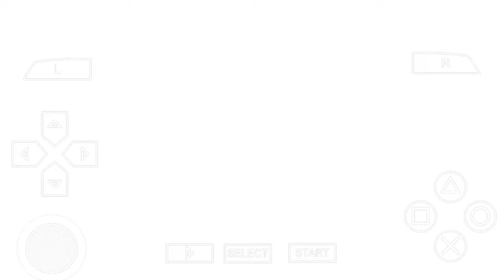Namatin Story Ultraman Geed Part 26 - Game Ultraman Geed FE0 di Android 2024 Terbaru !!!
Gameplay Game Ultraman